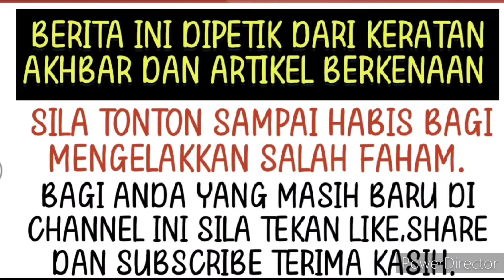Sudah jatuh ditimpa tangga tak sangka ini yang berlaku kepada Awal Ashaari ⁉️😱